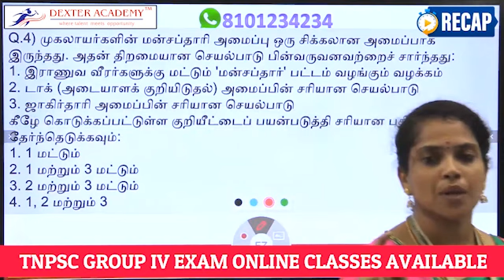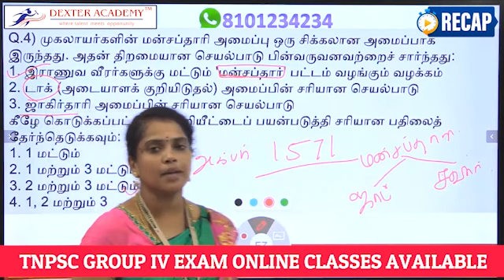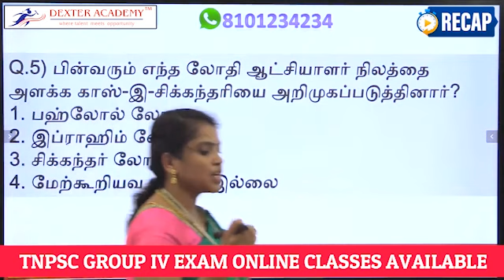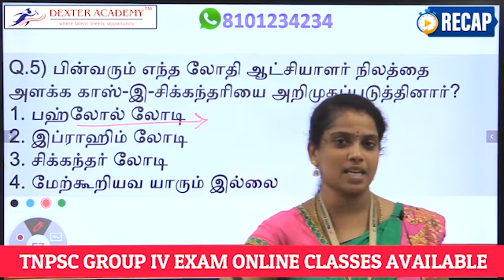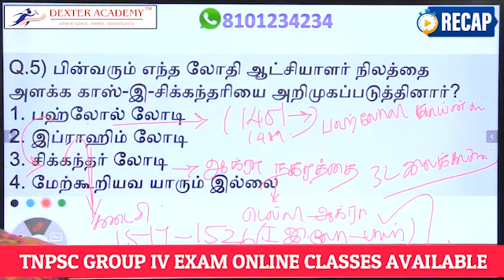TNPSC Group IV 2024 : வரலாறு | TNPSC History Important Question and Answers